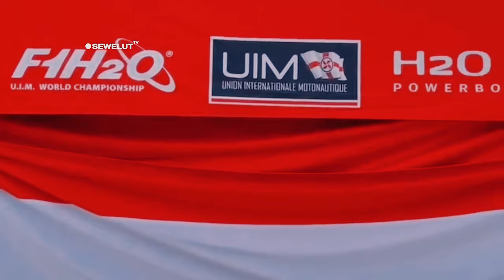BARU TIBA DI DANAU TOBA ⚡ PEMBALAP F1 POWERBOAT JAJAN ES TEH DI KEDAI 🤣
Kepolisian Daerah (Polda) Sumatera Utara(Sumut) mengerahkan sebanyak 1.138 personel sebagai upaya untuk mengamankan kejuaraan internasional perahu cepat F1 Powerboat Danau Toba.
"Sistem pengamanan yang digelar Polda Sumut berkolaborasi bersama Kodam I/Bukit Barisan, pemerintah daerah dan InJourney," ujar Kepala Bidang Humas Polda Sumut Kombes Pol Hadi Wahyudi di Medan, Senin.
Hadi melanjutkan personel gabungan tersebut dikerahkan dalam ajang kejuaraan internasional perahu cepat F1Powerboat dengan standar internasional.
Lebih lanjut, dia mengatakan pola pengamanan yang dilaksanakan memastikan para peserta, penonton maupun masyarakat dapat menikmati balapan tersebut.

Beberapa tim yang telah berada di Balige danau toba juga tengah mempersiapkan keperluan untuk perahu boat yang akan mereka gunakan untuk balapan. Panasnya cuaca di sekitar balige tak menyurutkan semangat para tim dan pembalap untuk mempersiapkan perahu boatnya.
Di tengah-tengah panasnya cuaca balige danau toba justru hal unik terlihat dari salah satu pembalap dari team victory racing. Dia tampak terlihat sedang membeli es teh di sebuah gerai es teh yang berada di lokasi balige.